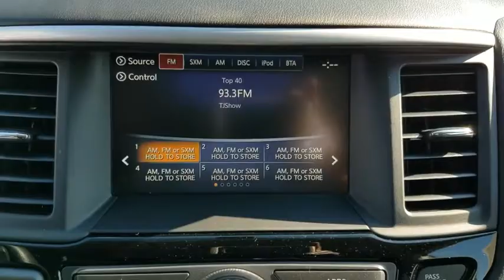2019 Nissan Pathfinder Clinton, Fayetteville, Goldsboro, Raleigh, Elizabethtown, NC 4647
2019 Nissan Pathfinder

[L92] CARPETED FLOOR MATS (4-PC SET)  -inc: 1st  2nd and 3rd rows,GLACIER WHITE,CHARCOAL  CLOTH SEATING SURFACES,[B10] BLACK MOLD-IN-COLOR SPLASH GUARDS,4-Wheel Disc Brakes w/4-Wheel ABS  Front And Rear Vented Discs  Brake Assist and Hill Hold Control,Low Tire Pressure Warning,RearView Monitor Back-Up Camera